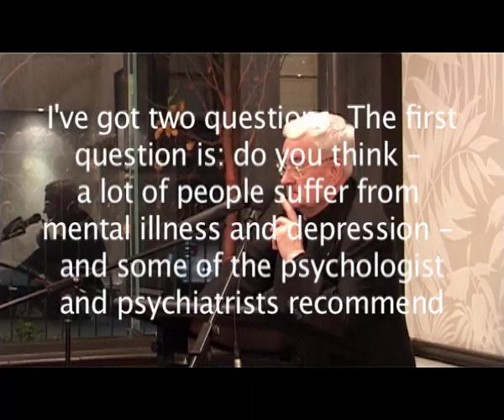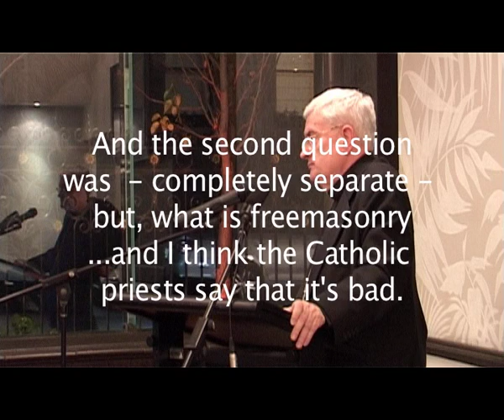Bishop Peter Elliott Theo@Pub VIII